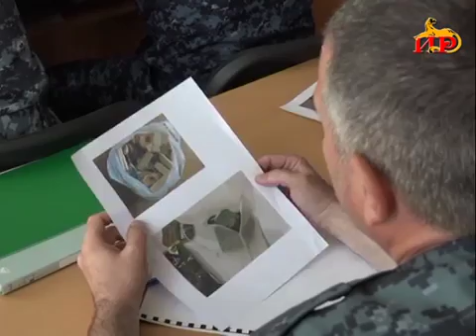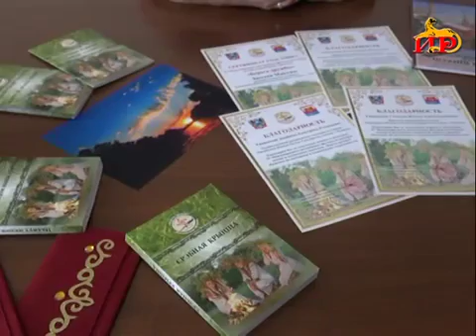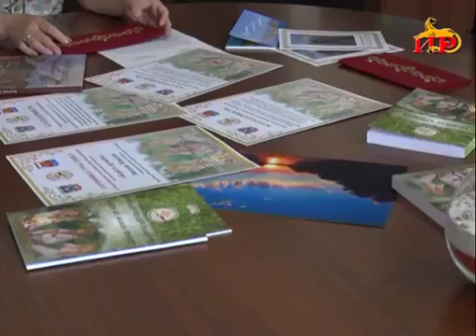Информационный выпуск «Сегодня» с Ириной Джиоевой 31 07 2019